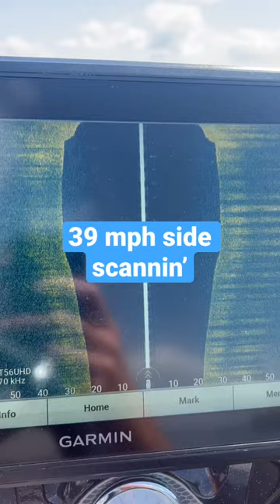Secrets of the depths side imaging at 39 MPH